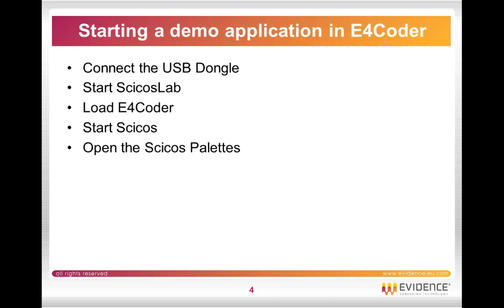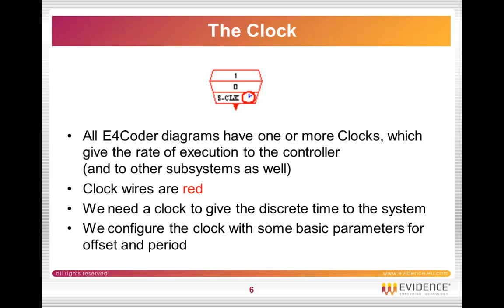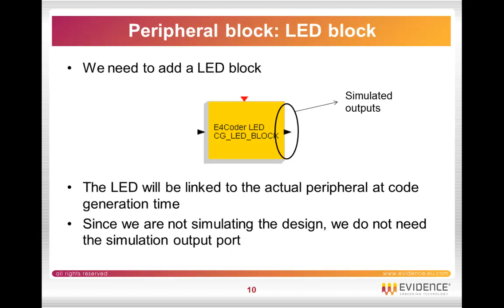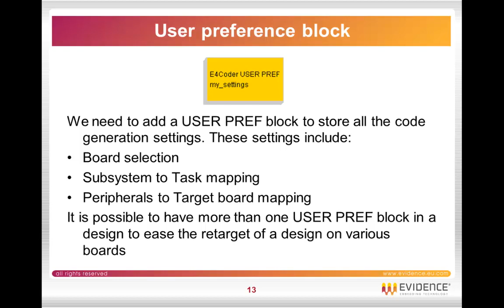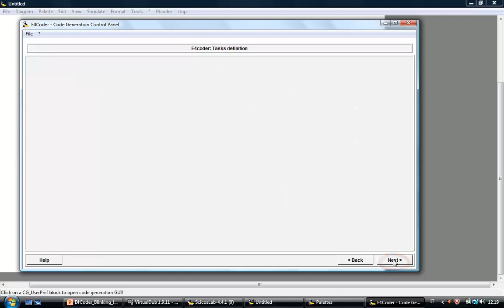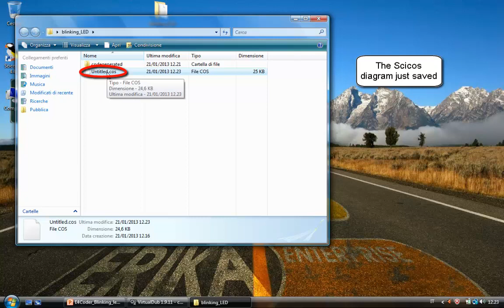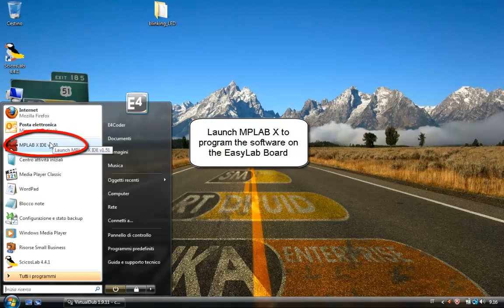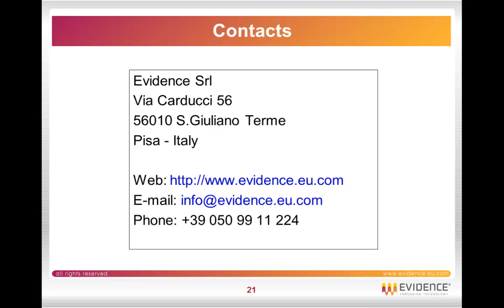E4Coder - Blinking LED Application from scratch using ScicosLab and the EasyLab Board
(NOTE: long video - chapters below)

This video shows the creation from scratch of a simple Blinking LED example using E4Coder Code generator and the EasyLab Board based on the Microchip MicroStick. The video shows the creation of the diagram, the generation of code from E4Coder, and the programming of the application using MPLAB X and the Microchip Microstick with dspic33fj64mc802 included in the Easylab board.

Chapters
00:10 Introduction
00:56 Starting E4Coder
02:27 Inserting the Clock block
03:25 Inserting the Square block
04:05 Inserting the LED Block
04:57 Inserting the Type Conversion Block
05:23 Connecting the blocks together
06:11 The USER_PREF Block
07:17 Generating the code
07:33 Generating the code - the project settings
08:06 Generating the code - the Task Set
08:32 Generating the code - Mapping I/O Peripherals
09:28 Generating the code - Variable and Type names
09:39 Generating the code - Generating and compiling the code
10:45 Checking the generated code
11:17 Connecting the EasyLab board
12:06 Programming the EasyLab Board
12:22 Starting MPLAB X
12:42 Importing the COF File in MPLAB X
13:44 Programming the MicroStick board hosted on the EasyLab
14:01 The application is running on teh EasyLab Board!
14:17 Conclusions